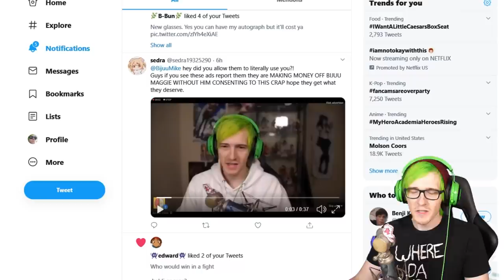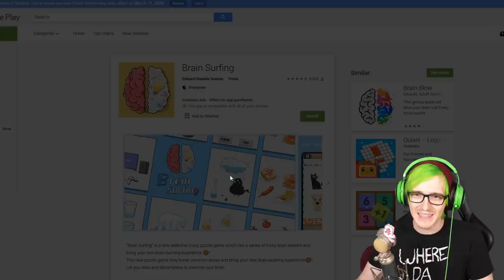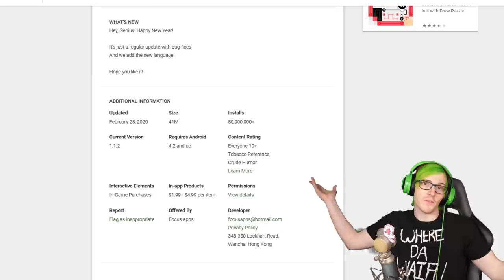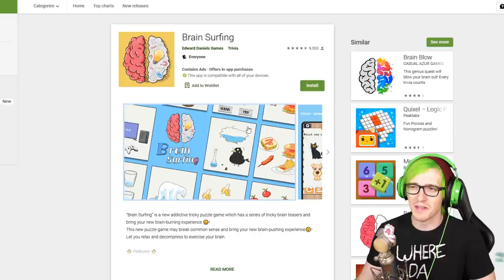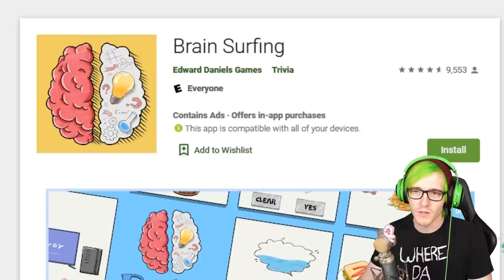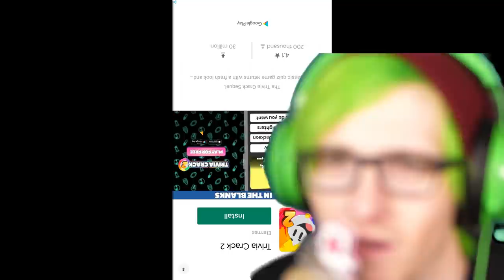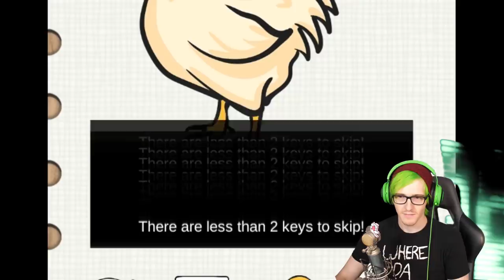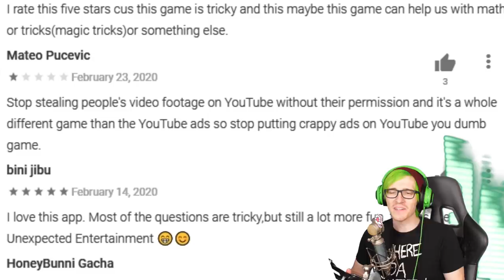They did this without my permission... so I got revenge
They used me as an ad to promote a game that i have never played before so i got revenge in the best way i know how...